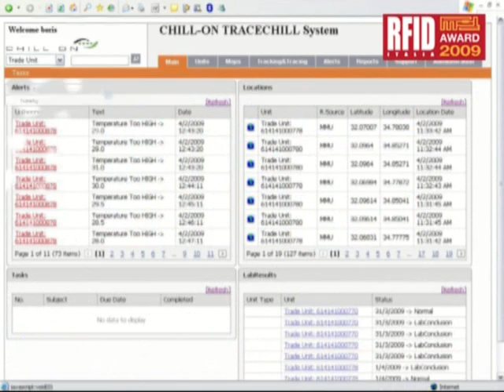Actvalue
Vincitore nella categoria "Idee" agli RFID ITALIA AWARD 2009